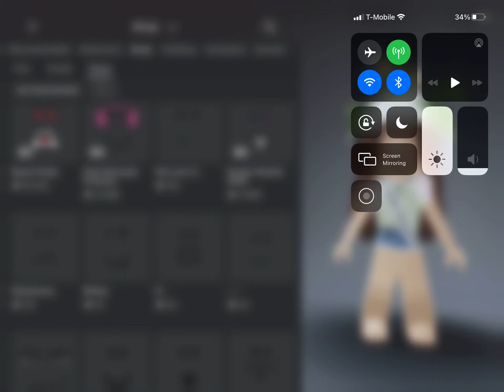PLEASE ROBLOX WHAT IS THIS -